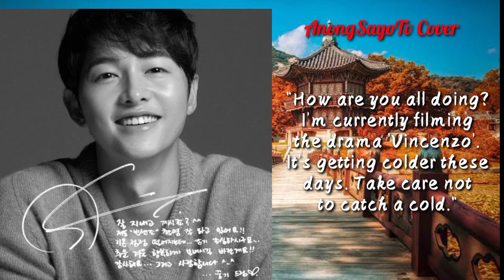Song Joong Ki Updates Fans Thru A Handwritten Letter With Stunning Photos | AnongSayoTv Cover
HD QUALITY OF  STUNNING PHOTOS OF SONG JOONG KI